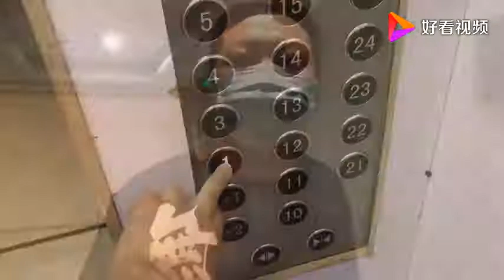小思网购花140买了一套简易办公桌椅，到家拆开一看，桌子丢了？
小思网购花140买了一套简易办公桌椅，到家拆开一看，桌子丢了？,本视频由思哥说事原创提供,2198次播放,好看视频是由百度团队打造的集内涵和颜值于一身的专业短视频聚合平台